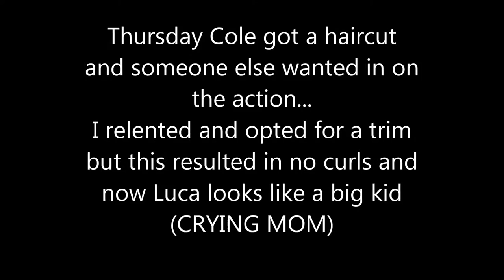MacKenzie family Week 10 "Luca got a haircut. Cue my crying."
We were "boring" again this week but I have quite a few videos of them using the Snapchat lenses that are hilarious. Cole and Luca got a haircut. We took a family walk in the Dumas woods and had a blast! We finished our week by lazily hanging out on Sunday!